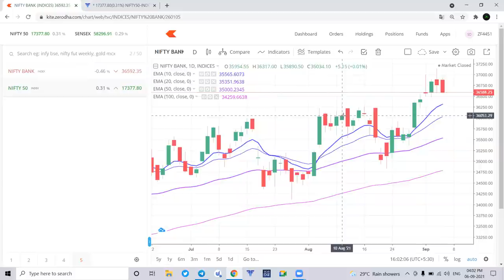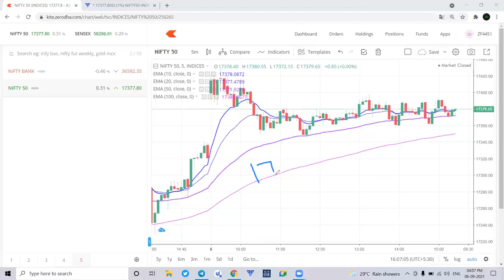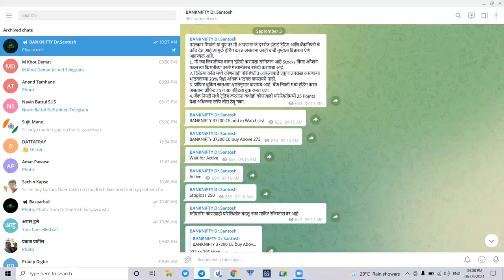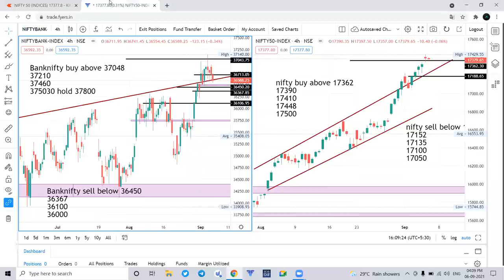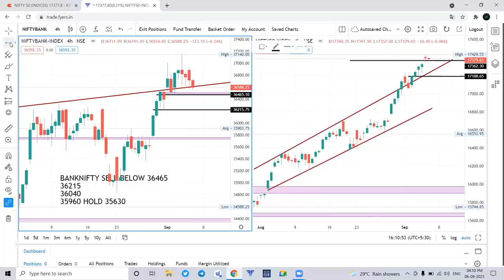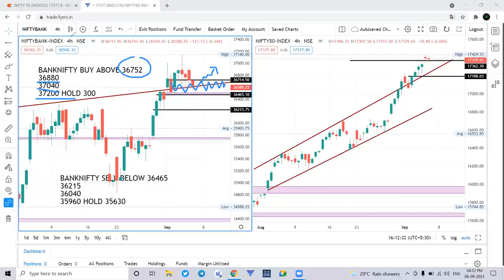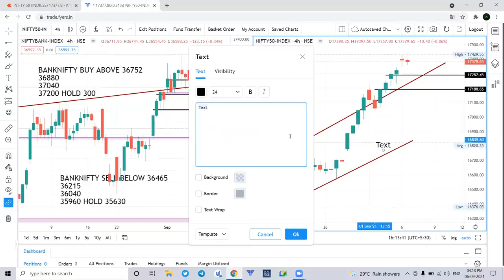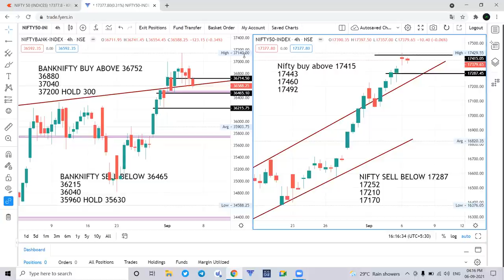Nifty & Banknifty Daily Analysis मंगळवारीचे जबरदस्त ट्रेडिंग सेटअप